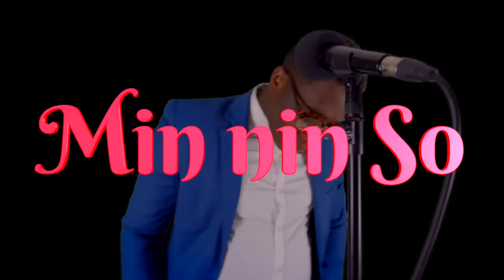Mîn nîn sô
Nea Tite